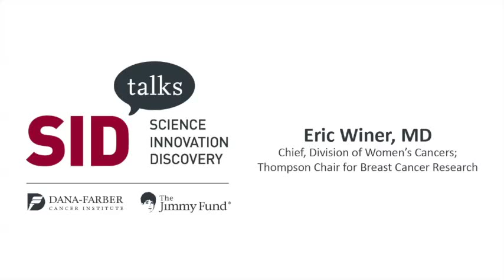Team Darby: Benefits of Fundraising in Breast Cancer Research (03:31)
Eric Winer, MD, Director of the Breast Oncology Center at the Susan F. Smith Center for Women’s Cancers, Chief of the Division of Women’s Cancers, and the Thompson Chair in Breast Cancer Research at Dana-Farber Cancer Institute, discusses how Team Darby and fellow Boston Marathon© Jimmy Fund Walk presented by Hyundai participants benefit our 50/50 balance of research and patient care.